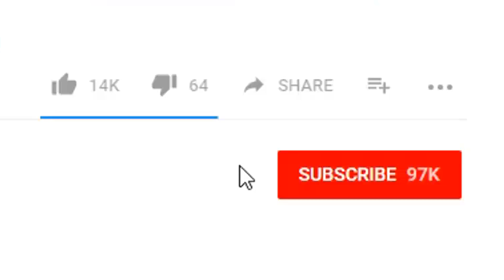Ideal Type (Hilarious Mystic Messenger Comic Dub)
Ray - @Kyotosomo
MC - @TrinaDeuhart
Editor - @Leothechosen